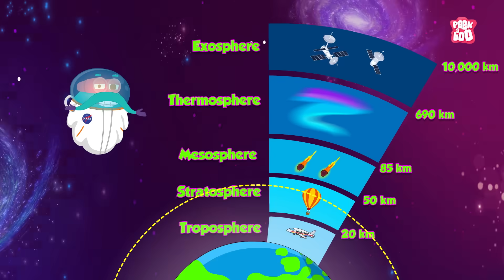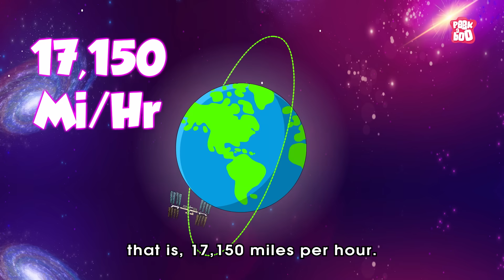Jumping From Space to Earth | What if You Jump From The International Space Station? | Dr. Binocs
The ISS orbits Earth at an altitude of about 400 km (250 miles) and a speed of ~28,000 km/h (17,500 mph). Jumping from the International Space Station (ISS) isn't like jumping off a building or even skydiving from the stratosphere—it's way more extreme.